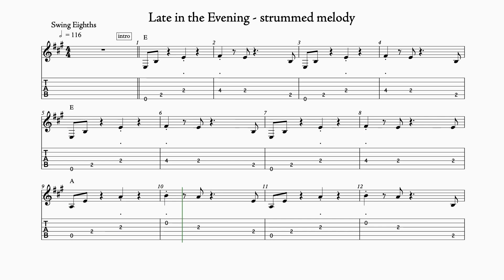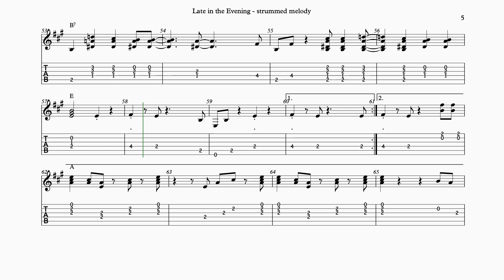Late in the Evening strummed melody